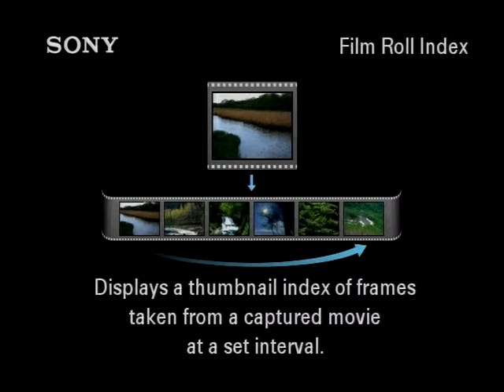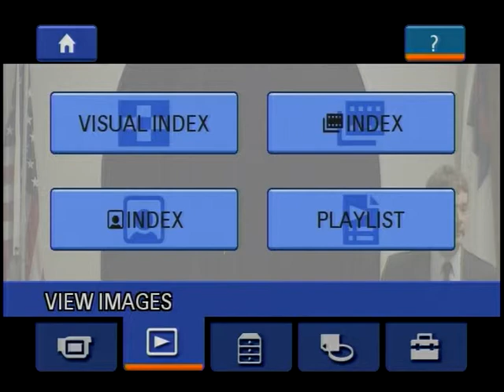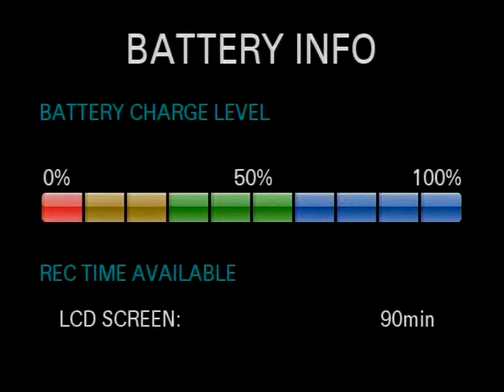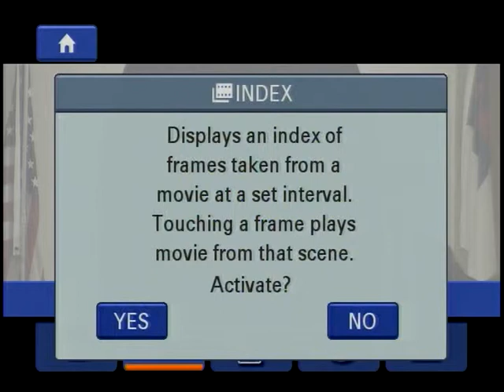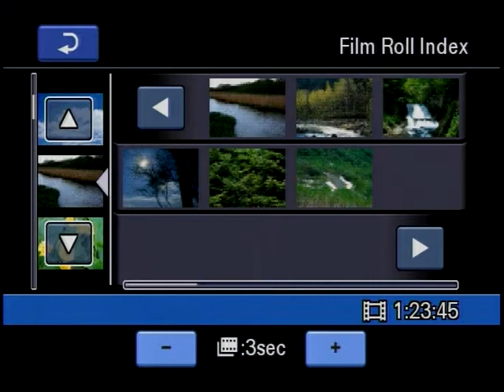May 11 2014 Evening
The evening service from May 11. Scripture reading from Hosea 6